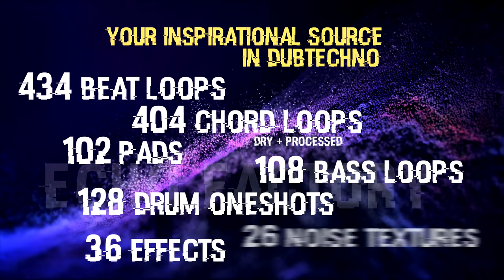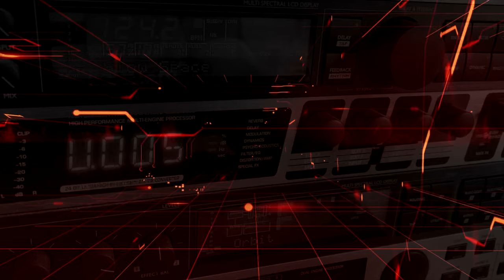Echo Factory - Dubtechno Mechanisms Vol. 1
Zero-G "Echo Factory - Dubtechno Mechanisms Volume 1" is the first sample library of german Dubtechno producer Marco Rockstroh aka Smooth, and it comes along massively loaded with a total of 1.238 sounds and loops besides 53 Kontakt instruments with a unique user interface. Reverbs and delays - both essential for Dubtechno - are acting on this collection of sounds not just like effects, they act musically.

"Echo Factory - Dubtechno Mechanisms Volume 1" will give any Dubtechno producer a massive source of inspiration and a wide range of beautiful, dark, mellow, cold, warm or expressive samples or instruments.

Explore over 6,5 GB fresh and handcrafted sounds and instruments with focus on Dubtechno but also suitable for other electronic music genres. All chords, pads and noise textures have been manipulated and recorded live in 24 Bit and 48 Khz using hardware synths, outboard effects and selected software effects.

This highly versatile collection of unique Dubtechno sounds provides loops at 120 BPM and at 127 BPM and additionally, the chords section includes loops dry as well as complex processed, so you will have the choice.

The 53 Kontakt instruments with custom GUI allow an intiutive interaction on the sound, and besides the filter section, velocity will affect the filter cutoff on some instruments. If you like to go further, use the filter envelope to create your own sonic adventure.

The Echo Factory is looking for employeers - your chance to hire now!

What´s inside?
53 custom Kontakt instruments
108 Bass loops

434 Beat loops

404 Chord loops (dry and processed)
128 Drum and percussive OneShots
36 Effects
26 Noise textures
102 Pads